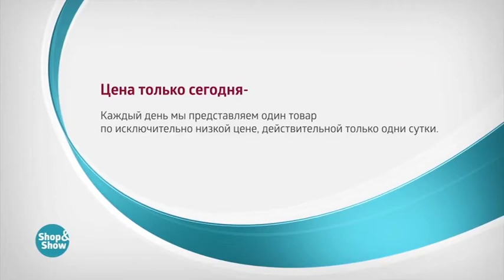Комплект Штор Идиллия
Обзор на товар Комплект Штор Идиллия